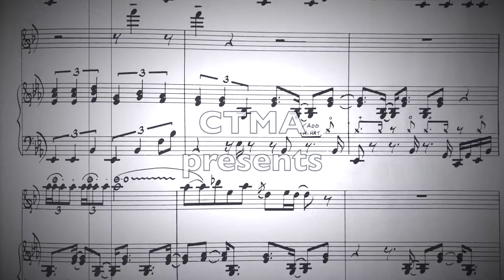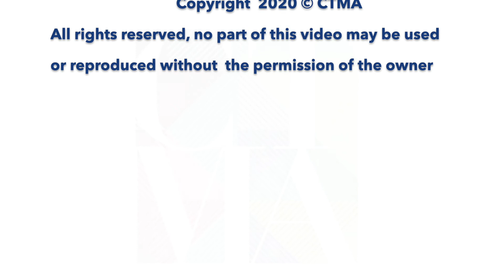Daily Music Tips: Heinrich Goosen #5 - Develop a relationship with your own mind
Superb drummer and clinical psychologist Heinrich Goosen talks about some of the benefits of meditation and how it can be applied to develop & deepen a relationship with your own mind to overcome some of the cognitive distortions discussed in the previous four videos.

insight timer app

The teachers mentioned to explore on Youtube"
Rupert Spira
Jun Po Kelly Roshi
Yongey Mingyur Rinpohe
Eckhart Tolle

The authors mentioned:
Ken Wilber
Chögyam Trungpa
Pema Chodrön
Jiddu Krishnamurti

In Artist of the Week Daily Tips, CTMA invites a local pro musician to share some useful music and industry related tips from their wealth of knowledge and experience. The featured artist’s series will run from Mondays – Fridays with one tip posted daily. Each week following will showcase a different artist from the Western Cape.

Heinrich Goosen studied music at the University of Cape Town, graduating in 2007 with a BMus in Jazz Performance. He subsequently studied psychology, and qualified as a clinical psychologist in 2017.
He is currently a psychotherapist in private practice, as well as a freelance musician specialising in small combo jazz.